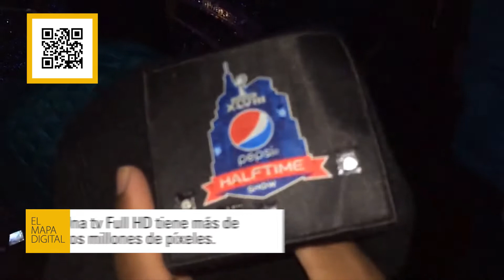El Mapa Digital - Pixmob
Un led que es encendido a distancia con un sistema infrarrojo no parece gran cosa, hasta que se reparten miles de luces que se encienden de distintos colores, y se sincronizan con un espectáculo en vivo. Una demostración de que las pequeñas ideas, pueden ser grandes cuando son llevadas al límite.